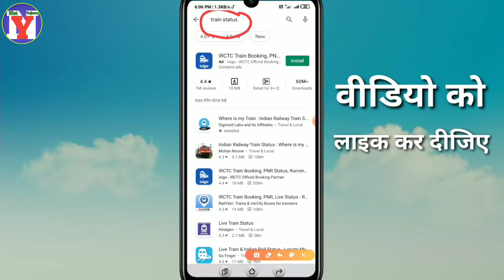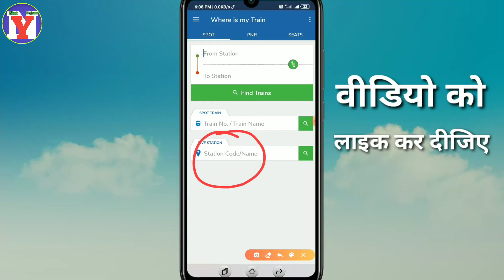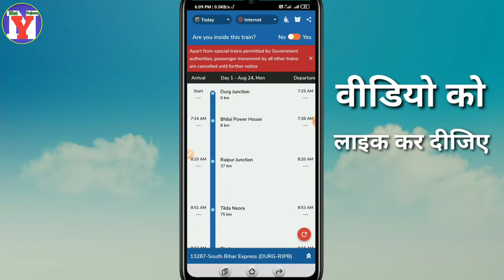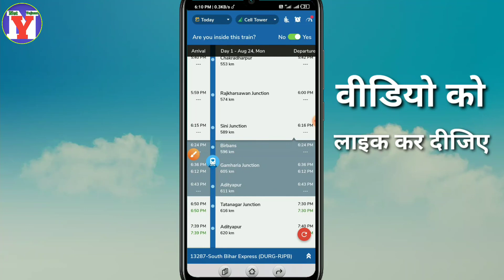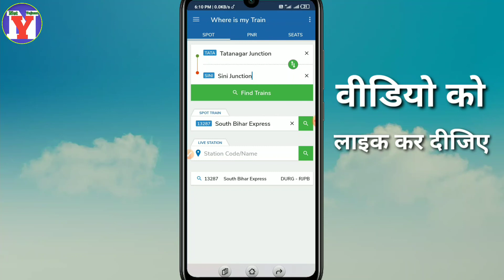ट्रेन कहां पर है कैसे देखें। Train ki live location kaise pata kare। Train status Kaise check kare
Is video me ham aapko train ki live status Kaise check kiya jata hai pura details se bataye hai..

Bahut hi aasani se pata Kar sakte hai live train status

Topic

how to track live status of train
train live running status on mobile
train status between stations
train enquiry seat availability
Train ki live location kaise pata kare
train kaha par hai kaise dekhe
 train ki location kaise pata kare
train time kaise check kare
 train ki jankari in hindi
railway jankari in hindi
train let hai kaise pata kare
 Train Ki Live Location Kaise Dekhe,
Mobile Se Train Ki Current Location
 train live status
 ट्रेन की लोकेशन
Train status Kaise check kare